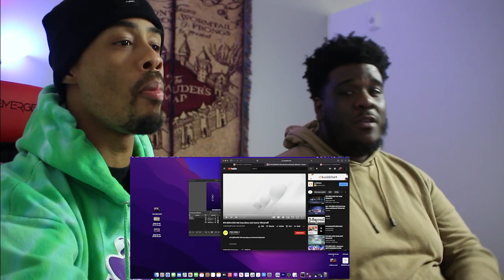Dancer & Videographer React to BTS (방탄소년단) 'MIC Drop (Steve Aoki Remix)' Official MV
Happy to had the bro back in the building with his schedule he dope work in the film world so happy for him now we on this BTS mic official music video and I personally had a good time reviewing this video with the bro I really did I look forward doing more videos to see his perspective as a creator!